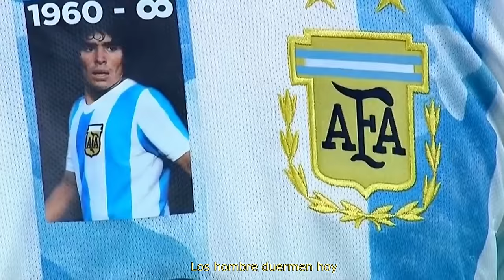Lionel Messi - LUZ (emotivo) || Campeones del Mundo 2022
Argentina - LUZ || Campeones del Mundo